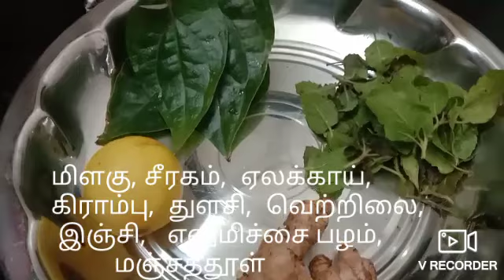immunity booster drink /cough drink / இருமல், சளி கசாயம்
friends your watching Ammu catering easy tips today the video is about the immunity booster drink cure cough and it helps to improve your immunity booster try this drink it will be helpful to kill all type of virus